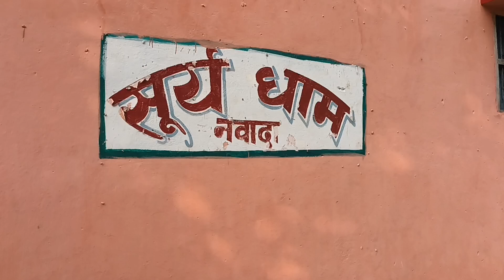सूर्य धाम मंदिर मिर्जापुर नवादा।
Nawad Live

nawadalive231